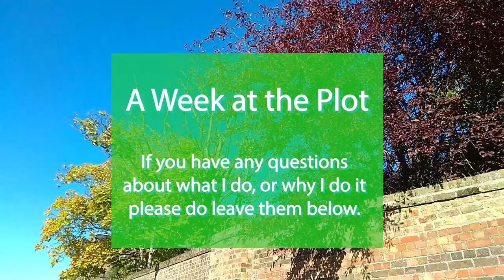A Week at the Plot, 12 - 18 October 2020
Monday sees Paul discussing how he dries his beans for both eating over the winter months and also sowing for next year, in this case Madeira Maroon, Shaz's Scarlet Emperor Runner Beans, Canadian White and Gigantes; Tuesday is about starting work on removing surface weeds and roots from what was the Tomato Growbags bed and covering it with a banner for a few weeks; with battery problems on Wednesday it was a very short video looking at how the Saffron Crocus have started shooting; whilst Thursday pics up where Wednesday left off with a look in the polytunnel; Friday sees a walk up the canal and a quick visit to the plot; it's time for onion planting on Saturday, so Paul is getting out Shakespeare Onions, also now called Autumn Champion, into the prepared onion bed; and Sunday is a fulfilling day clearing and prepping both the old courgette bed and the tomato bed outside of the polytunnel - all in all a grand week's work!

Paul's series 'A Week at the Plot' is his mini vlogs of what he's been up to at the plot each week; little and often, and all about gardening, what's growing, being sown, harvested, enjoyed and much more.

'A Week at the Plot' is not necessarily daily vlogs, though regular short ones that are strung together, topped and tailed, and posted on YouTube on a Monday. These are in addition to all the regular video uploads of allotment growing, gardening, harvesting, sowing and our monthly plot tours at our UK No Dig allotment in West London.